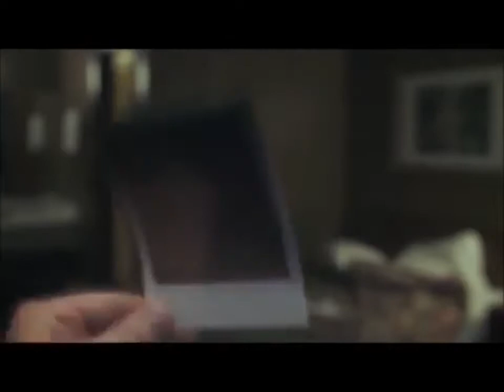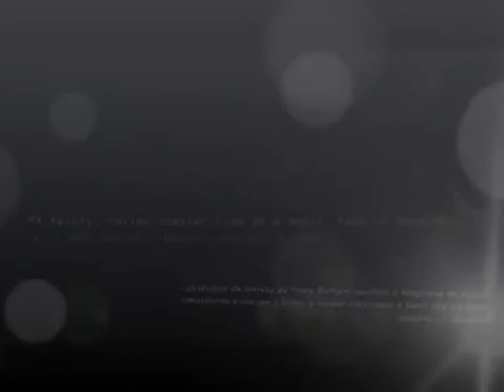«Não digas nada» de Mary Kubica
Um thriller psicológico intenso e de leitura compulsiva, Não Digas Nada revela como, mesmo numa família perfeita, nada é o que parece.
Tenho andado a segui-la nos últimos dias. Sei onde faz as compras de supermercado, a que lavandaria vai, onde trabalha. Nunca falei com ela. Não lhe reconheceria o tom de voz. Não sei a cor dos olhos dela ou como eles ficam quando está assustada. Mas vou saber.
Filha de um juiz de sucesso e de uma figura do jet set reprimida, Mia Dennett sempre lutou contra a vida privilegiada dos pais, e tem um trabalho simples como professora de artes visuais numa escola secundária.
Certa noite, Mia decide, inadvertidamente, sair com um estranho que acabou de conhecer num bar. À primeira vista, Colin Thatcher parece ser um homem modesto e inofensivo. Mas acompanhá-lo acabará por se tornar o pior erro da vida de Mia.